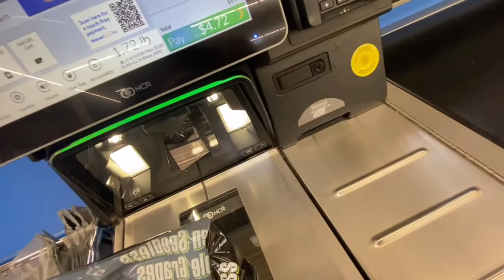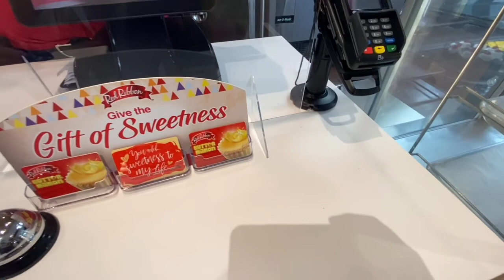Nag Walmart at Seafood City sa Vegas